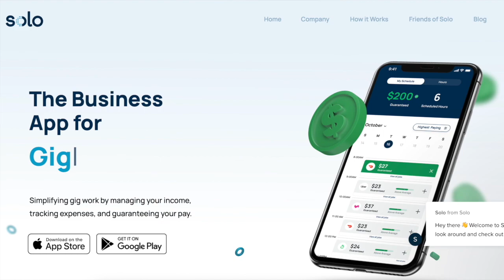7 Reasons You Should NOT Deliver with Uber Eats!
⭐️Signup For Solo and Get $15 When You Link Your Gig Account ⭐️

Rideshare Professor
Dustin is Driving
Rideshare Revolution